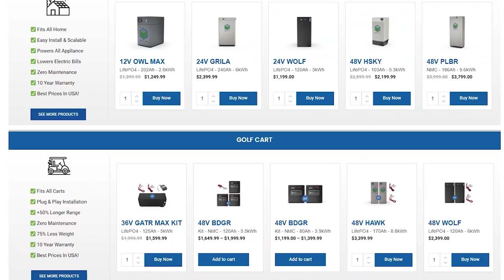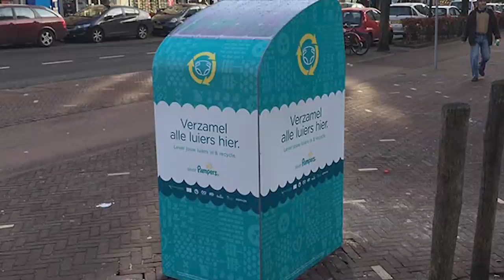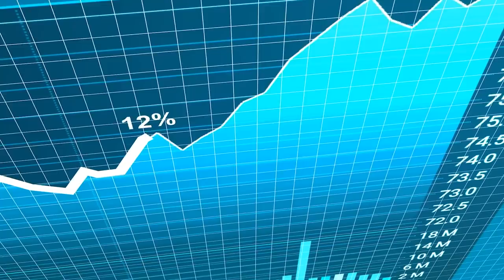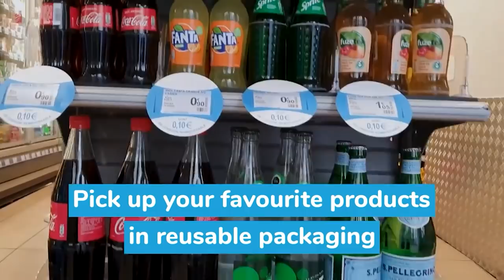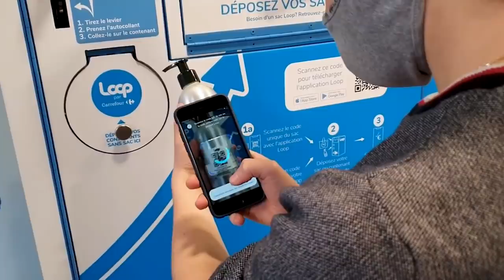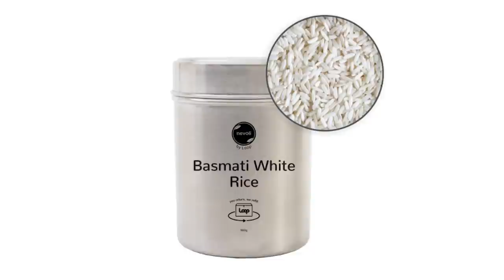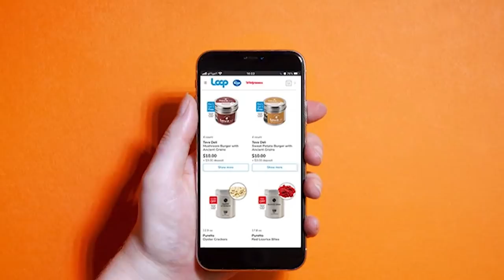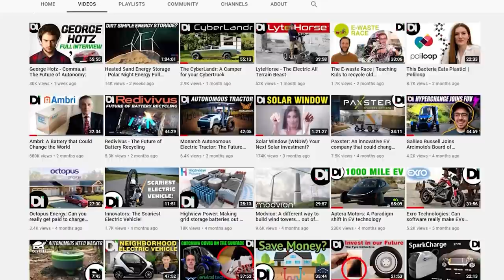The Battle For Your Dollar - Tom Szaky Interview | In Depth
To potentially win an Audi E-Tron Sportback and support a great cause go

On today's episode of In Depth, Zac & Jesse talk to Tom Szaky, The CEO and founder of TerraCycle and Loop!